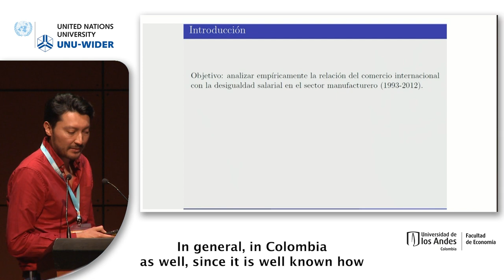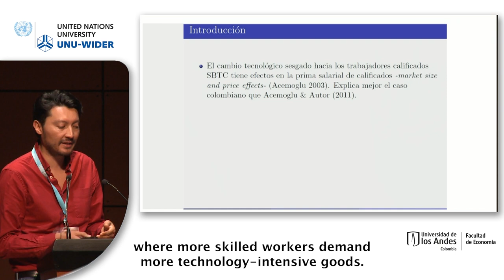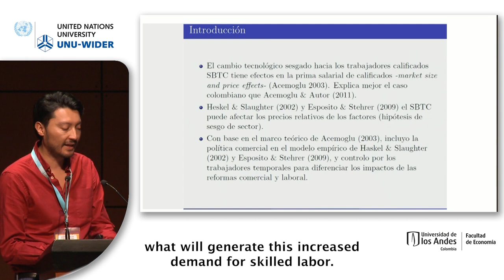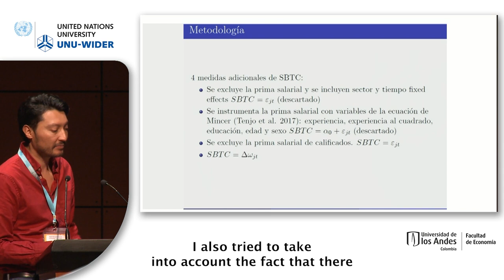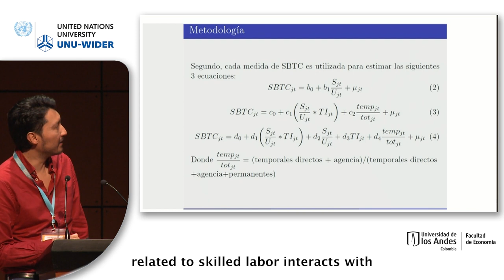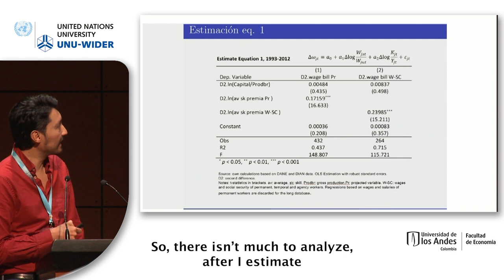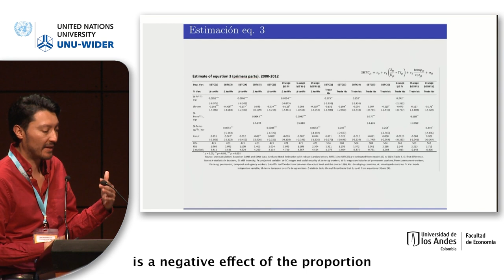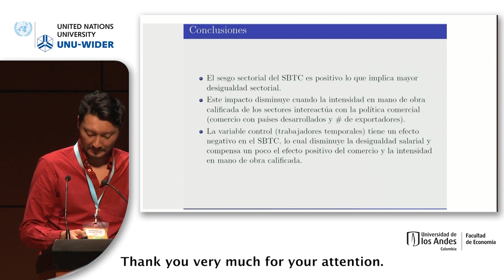1.1 Labour market and inequality: Public policy, migration, and trade - Yezid Hernandez